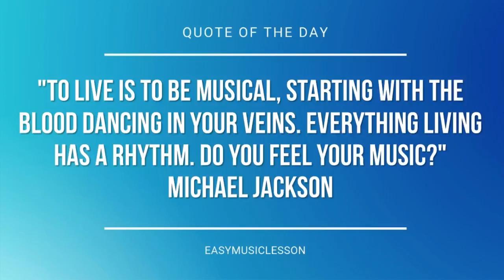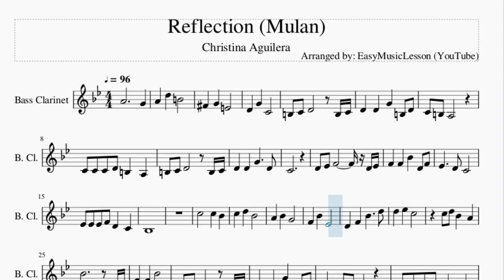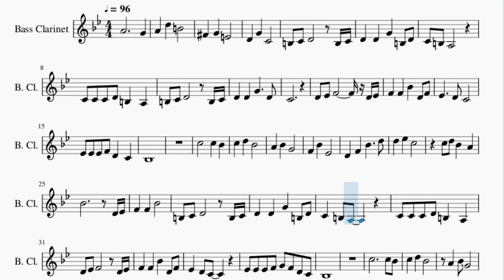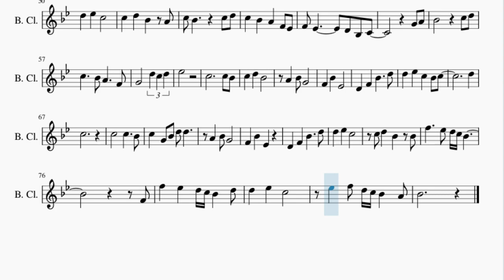Bass Clarinet Sheet Music: How to play Reflection (Mulan) by Christina Aguilera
Here is a sheet music/tab video on the song Reflection (Mulan) by Christina Aguilera on the bass clarinet. A bass clarinet sheet music arrangement which is transposed to notes that are easily played by bass clarinet, for the song Reflection (Mulan) by Christina Aguilera.

EasyMusicLesson teaches you to play the your favorite instrument, through well-arranged sheet music so that you too can learn how to play Reflection (Mulan) by Christina Aguilera on the bass clarinet as fast as you can. A bass clarinet sheet music with backing tracks to help your play the song better.

Chords of Bass Clarinet arrangement:
F Maj   D Min   A# Maj   A# Min   F Maj   D Min   G Min   G Min
C Maj   F Maj   D Min   D# Dom 7   G# Maj   F Min   A# Min
C# Min   G# Maj   G# Maj   G# Maj   F Min   C# Maj   C# Min
G# Maj   D# Maj   F Min   C Min   C# Maj 7   C# Min   G# Maj
G# Maj   F Maj   D Min   G Min   G Min   C Maj   G# Maj   F Min
A# Min   C# Min   G# Maj   G# Maj   G# Maj   F Min   C# Maj
C# Min   G# Maj   D# Maj   F Min   C Min   C# Maj 7   F# Maj
D# Maj   G# Maj   F Min   C# Maj   C# Min   G# Maj   D# Maj
F Min   C Min   C# Maj 7   C# Min   F Min   C Min   A# Min
D# Maj   F Min   C Min   A# Min   C# Min   G# Maj   F Min   C# Maj
F Min   C Min   C# Maj 7   C# Min   F Min   C Min   D Min 7 b5
G# Maj   D# Maj   F Min   C Min   C# Maj 7

Melody notes of Bass Clarinet:
A4     G4
B3 C4 D4   B3 C4
D4 D4 G4 B3 D4
C4 B3 A3
C4 C4 C4 D4 B3 A3
D4 D4 G4   D4
C4
D4 D#4 F4     D4 D#4
F4 F4 A#4 D4 F4
D#4   D4 C4
D#4 D#4 D#4 F4 D4 C4
A#3
C5   C5 A#4
C5 D5 A#4
A4 A#4 G4
F4 A#4 D#4
D4 F4 A#4   D5
D5 D#5 C5
C5 D5 A#4 A4
A#4     D4 D#4
F4 F4 A#4
C4 B3 A3
D#4 D4 C4
D#4 D#4 D#4 F4 G4 F4 D4 C4
A#3
C5     C5 A#4
C5 D5 A#4
A4 A#4 G4
F4 A#4 D#4
D5 D#5   C5 A#4 C5
D5
C5
C5   C5   A#4
C5 D5 A#4
A4 A#4 G4
F4 A#4 D#4
D5 D#5 C5
C5 A#4   C5 D5
C5 A#4 A4 F4 D#4
F4 D#4   D4 A#3 C4
G4 A4
A#4   C5 D5
C5   A#4 A4   F4
G4   D5 C5 D5
D#5
C5     C5 A#4
C5 D5 A#4
A4 A#4 G4
F4 A#4 D#4
D5
C5
C5   C5   A#4
C5 G4 A#4 D5 D5
A4 A#4 G4
F4 A#4 D#4
D5 D#5 C5
C5 D5 A#4 A#4
F5   D#5 D5 C5 A#4
F4
F5 D#5 D5 C5 A#4 D5
D5 D#5 C5
D#5 F5 D5 C5 A#4 A4
A#4